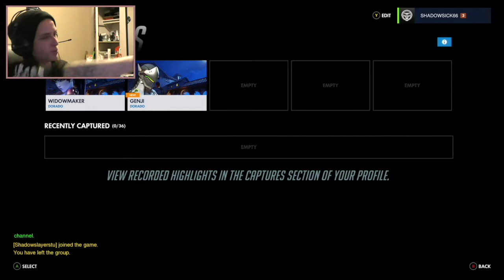Overwatch-FREE WEEKEND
I take no credit for any songs and video in this video. Only for the gameplay footage and my cam.

HEYO WELCOME TO OVERWATCH! Give this 5 likes! or you can buy the game for me lol! (go to the link at the very bottom of the description)